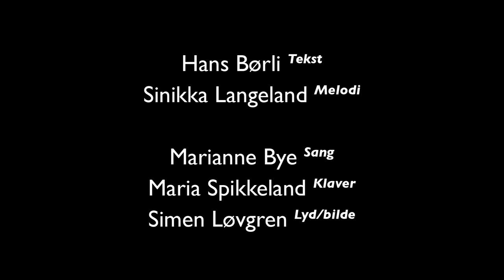Bye og Spikkeland: AVSTAND ( Hans Børli / Sinikka Langeland )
AVSTAND

Fremført av Bye&Spikkeland. Duoen møttes på Griegakademiet og har fordypet seg i grenselandet mellom vise og romanse-skatten landet vårt har å by på.

Tekst: Hans Børli
Melodi: Sinikka Langeland

Sang: Marianne Bye Granheim
Klaver: Maria Gilberg Spikkeland
Lyd og bilde: Simen Løvgren